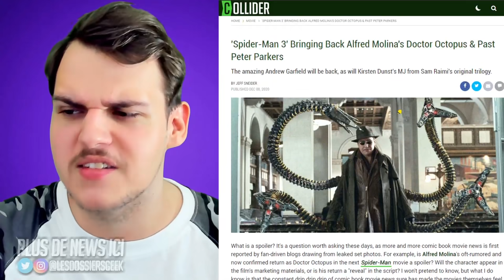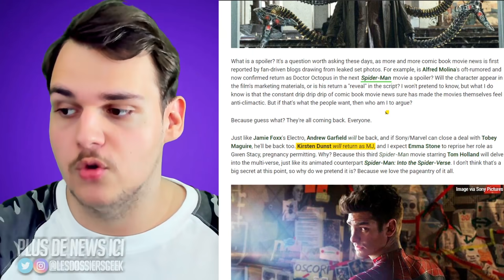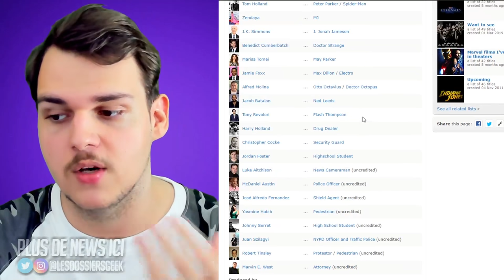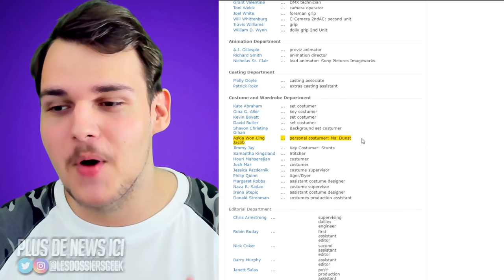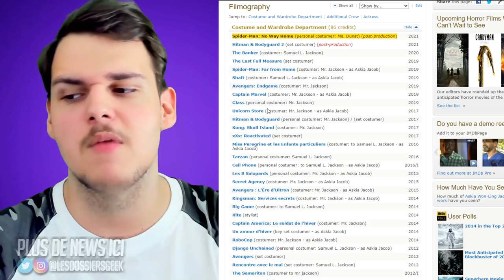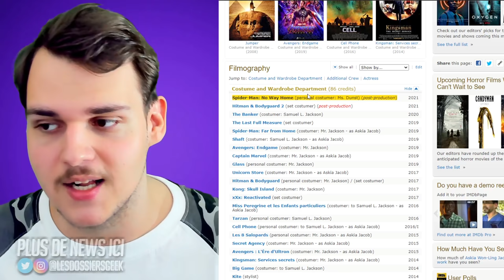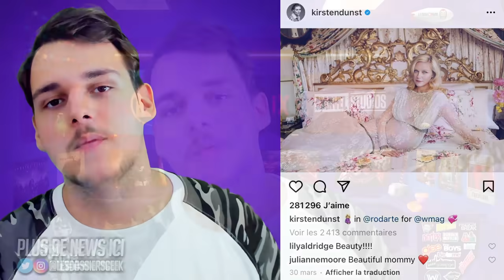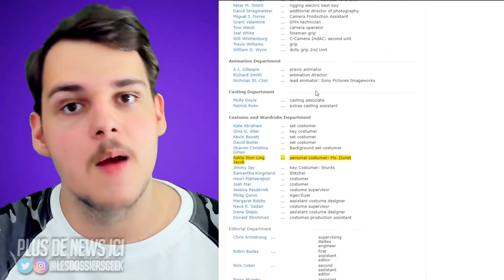SPIDERMAN 3 (No Way Home) : Mary Jane de SAM RAIMI (Kirsten Dunst) de RETOUR ? [Rumeur/News]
Ces nouvelles informations portent à croire que MJ de la trilogie originale sera de retour dans Spider-man : No Way Home

👏Deviens membre REJOINDRE de la chaine pour du contenu exclusif en priorité !

Merci aux membres "Rejoindre" qui aident le financement de la chaîne ❤
- Laura Courdier
- Delattre Jérôme
- Alex Painnot
- Mew Rebirth
- Yanice Paquire
- lucas.D
- Keno
- bat-guigui17
- Florent Asset